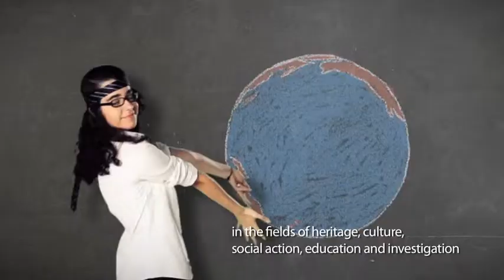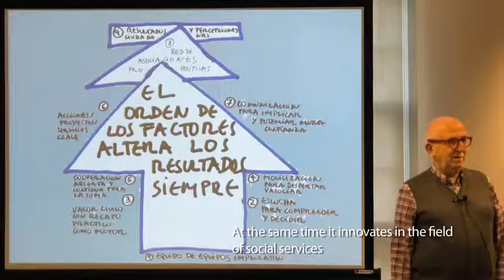Fundación Barrié 2011 English subtitles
Presentation video of the Fundación Barrié 2011 Annual Report